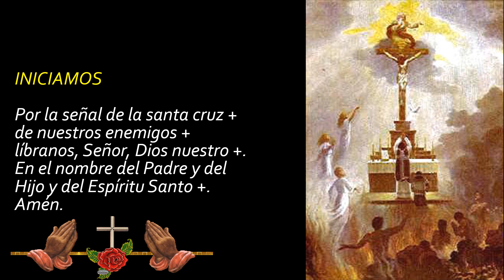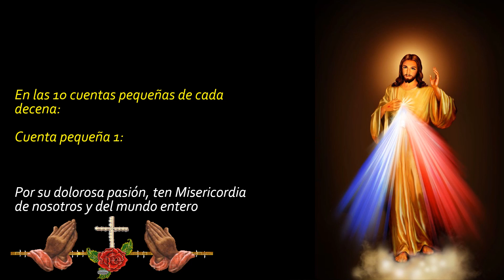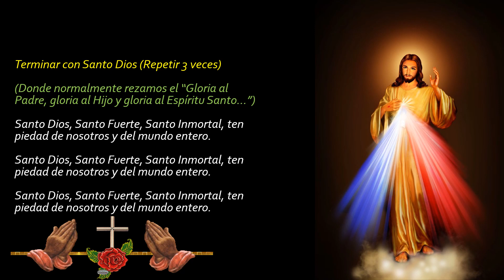CORONA DE LA DIVINA MISERICORDIA HOY SABADO 28 DE AGOSTO DEL 2021